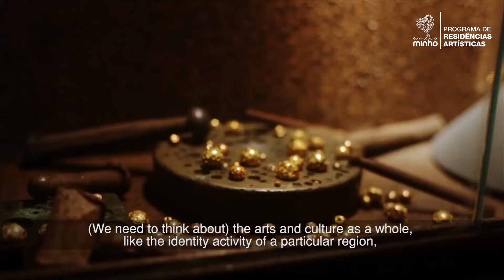AMAR O MINHO | zet gallery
Entrevista aos Presidentes das CIM's do Ave, Cávado e Alto Minho, no âmbito do Programa de Residências Artísticas do AMAR O MINHO.